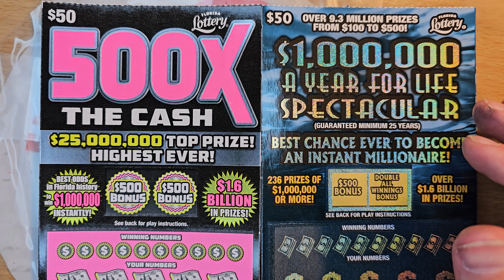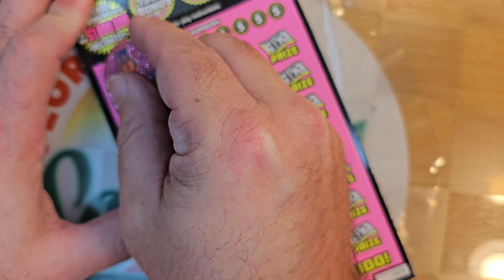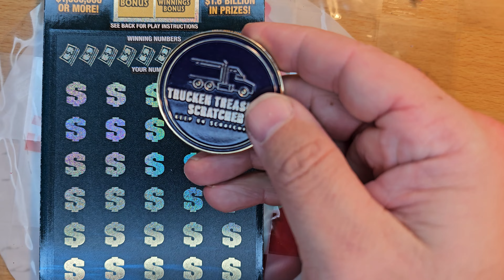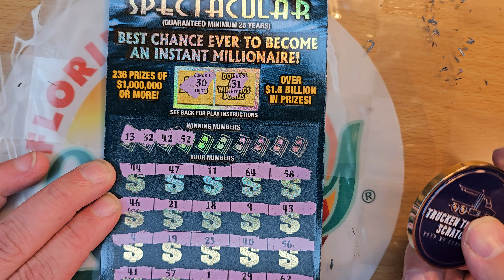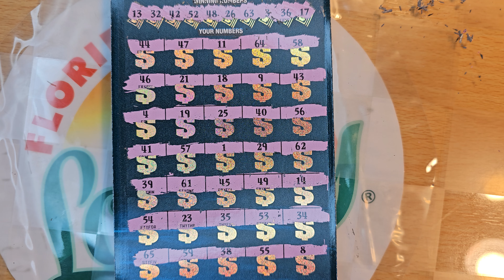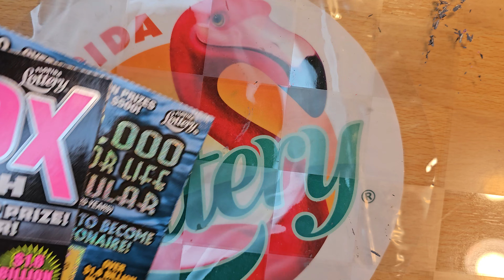⚠️500X vs. MFL $50 Ticket Showdown Part 3/5!!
Please leave a comment on who you think will win this heavy weight showdown! This could be epic!! $100 gamble everyday this week!